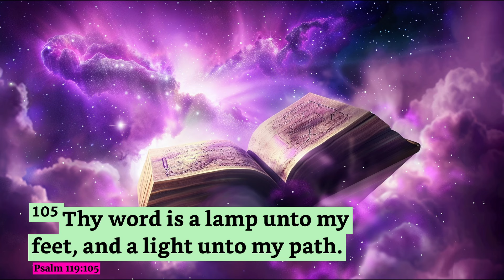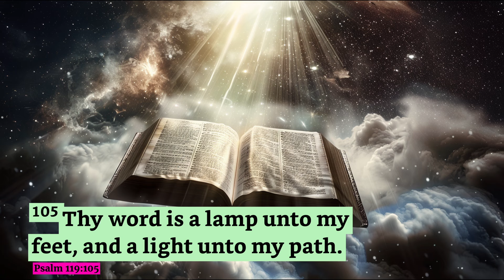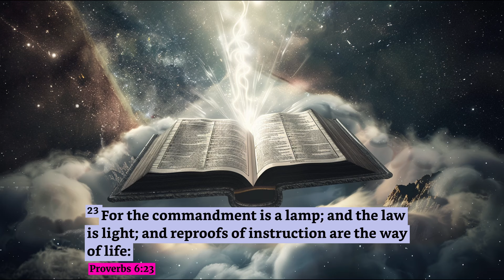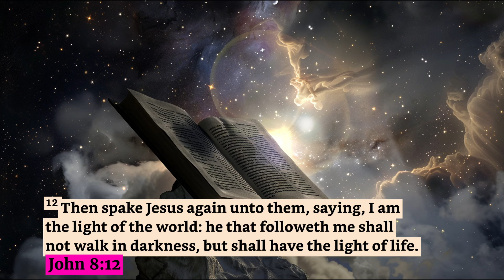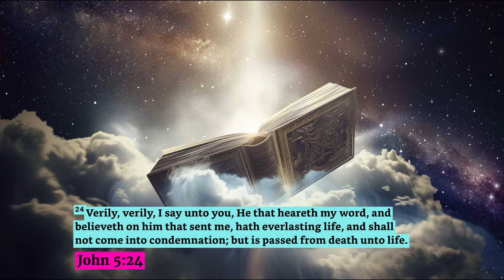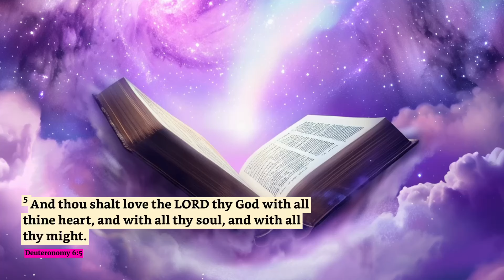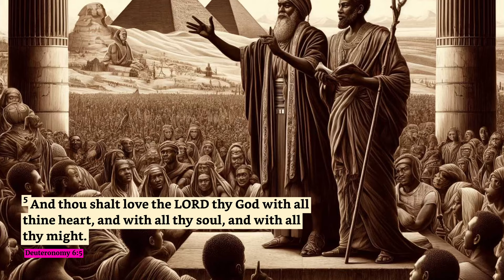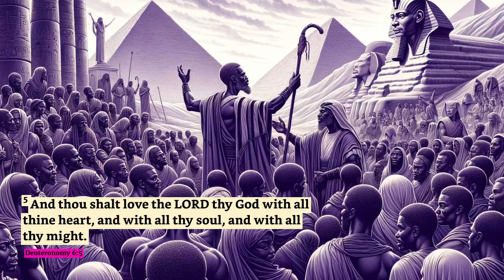THE MESSIAH IS THE LIGHT